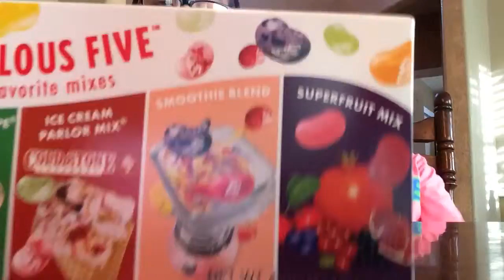Bean jellys talk with charisma